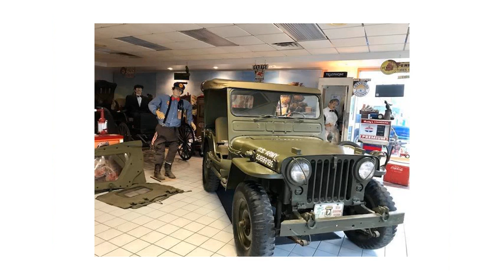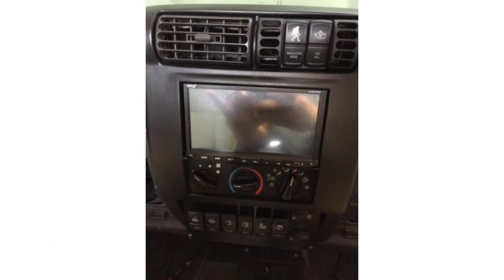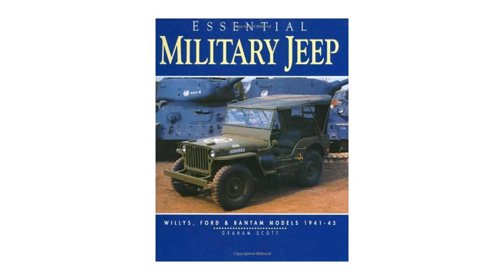1948 Jeep Willys 439 CJ 2A (photo slideshow)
1948 Jeep Willys 439 CJ 2A

2017 Jeep Wrangler Rubicon Black OUT Custom FAB FOUR 38″S

Arkansas, Sarge the Military Jeep, Cars 2, Disney Christmas Ornament

Military JEEP Willys FORD Bantam 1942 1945 By Scott Graham **brand NEW**

US Military ARMY Radio Field Phone Telephone Including THE BAG

Vintage Military Surplus Jeep Truck Loudspeaker Ls454/u Radio Field Gear   NEW